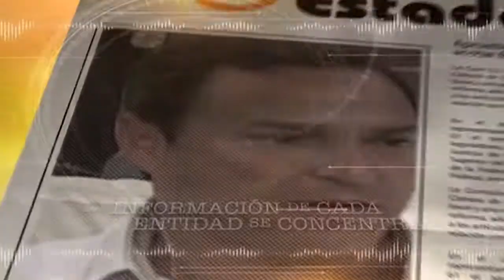SPOT EE Orgullosamente Mayas 07 Marzo 2015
CAMBIO DE NOMBRE DE CANCÚN, NEGATIVA EN EL REGISTRO CIVIL POR EL USO DE NOMBRES MAYAS A RECIÉN NACIDOS.